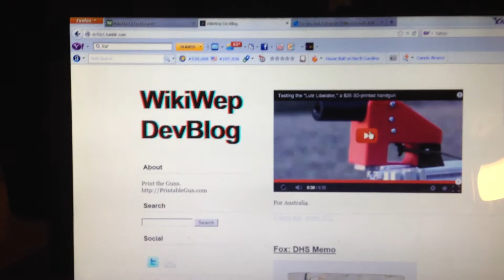3D Printers Part 1 - 3D Gun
In this video I have captured the exclusive video for a 3D plastic gun. Share with me your reviews on this new technique.